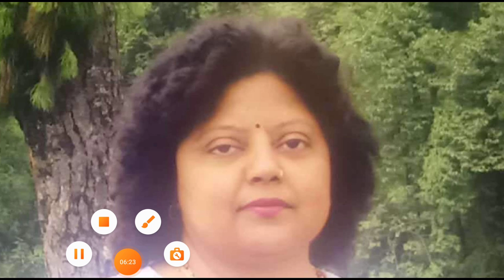Renuka Hod music lecture 46 reupload on 21 august raag vibhas